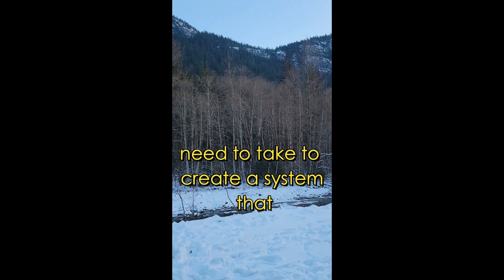When the Opportunity Can't Get any Easier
The opportunity laid out on a golden platter...

This is an excerpt of an upcoming episode of "Starting From Scratch" podcast - Ep3.

I invite you to come along, join our team if you are so inclined, or just follow along to hear our journey as it unfolds in real-time.